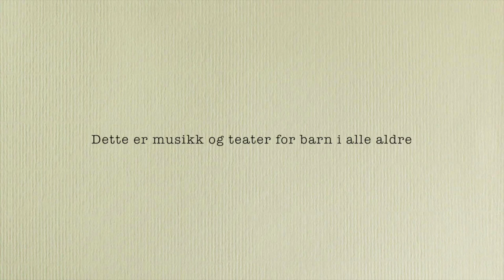Alt kan skje - teaser DKS Østfold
Denne videoen handler om Alt kan skje - teaser DKS Østfold